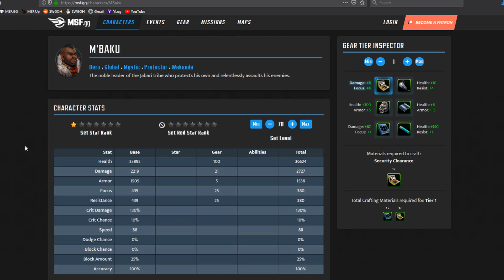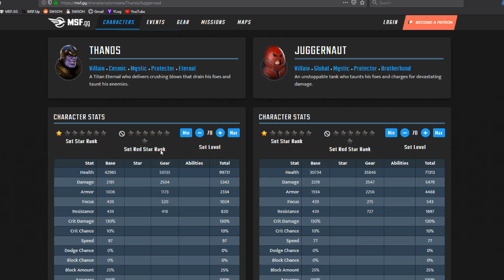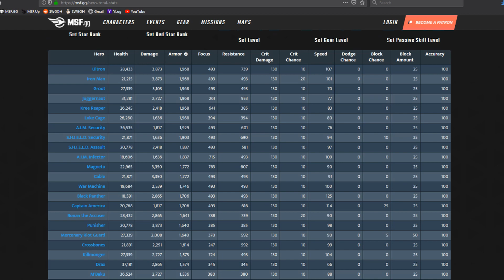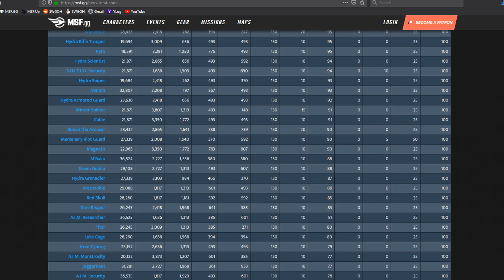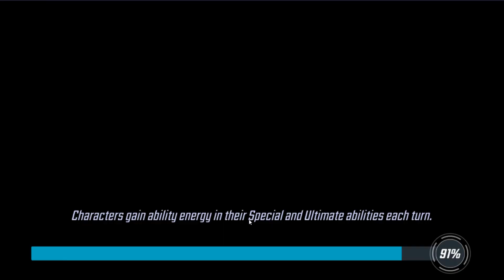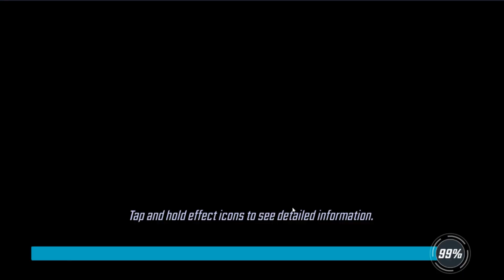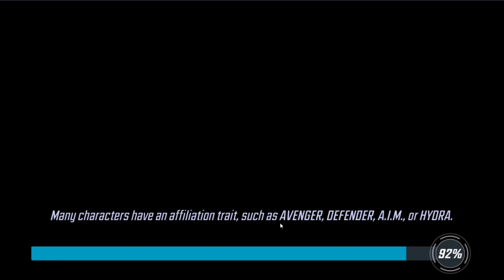M' Baku Review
M' Baku review, Blitz, U6